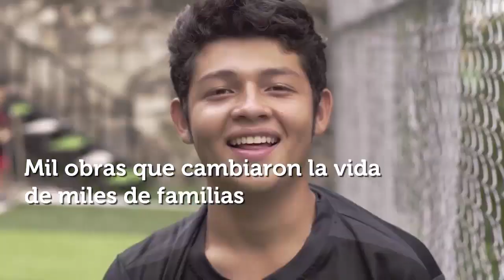Propuesta #2 20 Obras por dia Nayib Bukele El Salvador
Propuesta #2 20 Obras por dia
1,825 días con 20 obras en cada día, un total de 36,500 obras en 5 años.

Lo podemos prometer porque ya lo hemos hecho. Ahora, solo lo haremos en una escala más grande.

Cumplimos en lo pequeño (Nuevo Cuscatlán), cumplimos en lo mediano (San Salvador), ahora cumpliremos en algo más grande (todo nuestro país).

El dinero alcanza, cuando nadie roba.